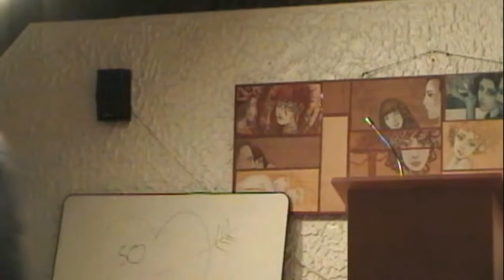Freeman on the land Robert Menard in Toronto December 2010 Part 2